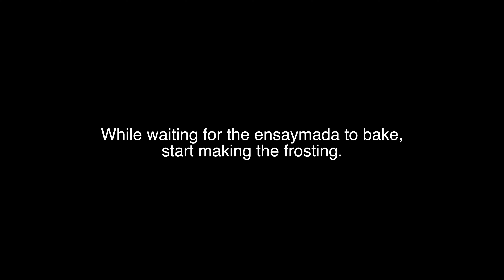Basic Ensaymada Recipe Muhlach Megamelt Style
This is my ensaymada recipe Muhlach Megamelt style.

Recipe:
4 cups flour
1/2 cup sugar
1/2 cup butter
4 egg yolks
400 mL milk
3 tsp yeast (+ 4 tsp sugar)
3 tsp salt (I am using Himalayan salt, which is less saltier than iodized salt. If you are using iodized salt, please add 1 or 1/2 tsp only.)

For the frosting:
1 cup butter
1/2 cup powdered sugar
*optional*
grated Eden cheese